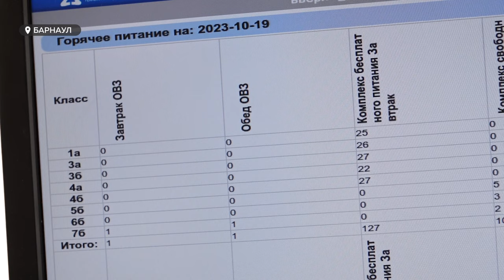"Доверяй, но проверяй". В школах Барнаула действует "родительский контроль"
Любой желающий может войти в состав группы, которая оценит, насколько вкусно и качественно кормят детей в той или иной школьной столовой.